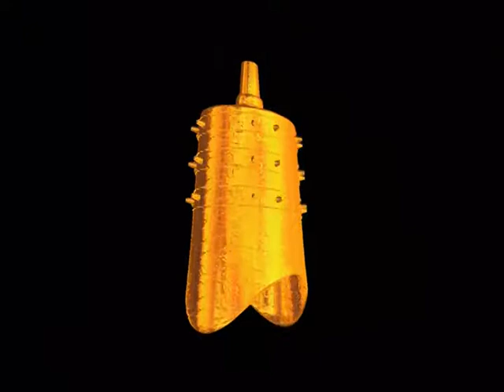China Audio & Video Publishing House Logo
I don't think a lot of people know of this logo's existence. Ripped it from my Southeast Asia DVD of Baby Van Gogh - World of Colors.

UPDATE (October 9th, 2018): Now I know how to find this logo for yourself. Purchase any Baby Einstein Chinese DVD that has the Mandarin (People's Republic of China) version, button 4 on the language selection screen at the beginning of the disc. After the warning screen, you'll see this logo and then the Disney logo, etc. Will not show on VLC Media Player.

Can be added to CLG Wiki if it's not already on there.